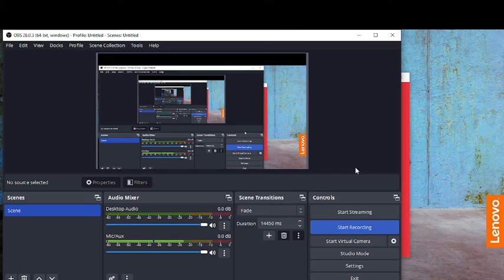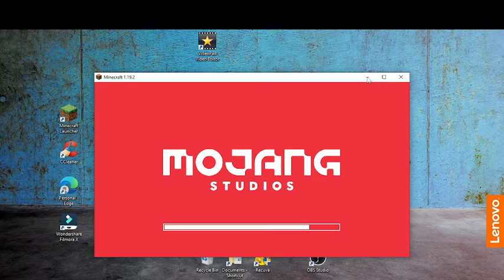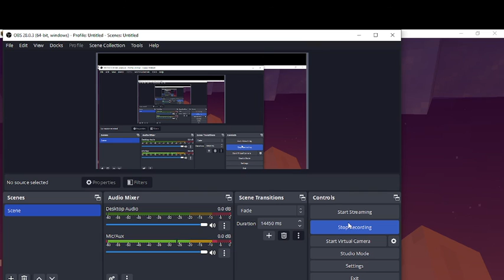MINECRAFT HARDCORE BUT IF DIE THE VIDEO ENDS (MOJANG WAS TROLLING)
Tell in the comments how good was i whats my rank?